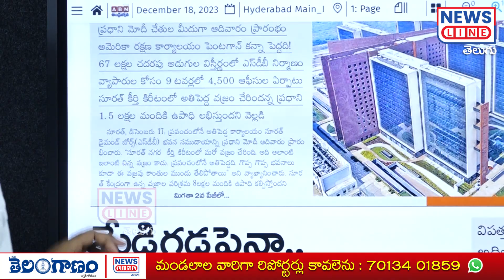పార్లమెంట్ ఎన్నికల కోసమే ఈ డ్రామా..! | Jounalist Shanker Comments on Parliament | News Line Telugu